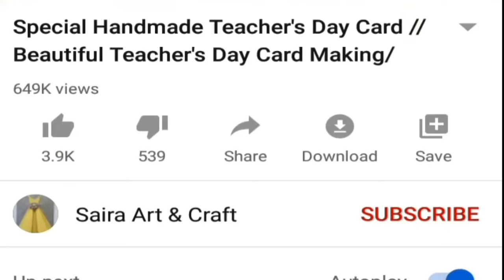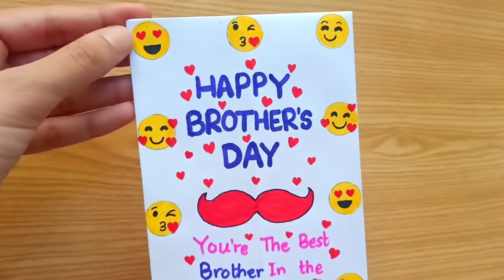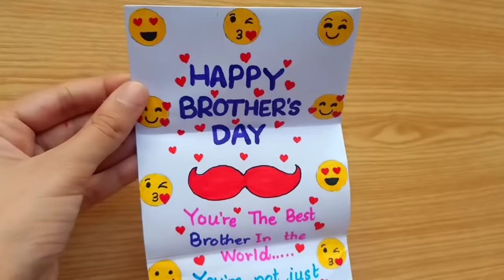DIY - SURPRISE MESSAGE CARD FOR BROTHER'S DAY | Pull Tab Origami Envelope Card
Required Materials:
1- A4 size paper
2- Marker colours

In this video tutorial i am showing how to make special pull tab origami envelope card for brother's day.
This video covers diy - surprise message card for brother's day | pulltab origami envelope card | brothers day card